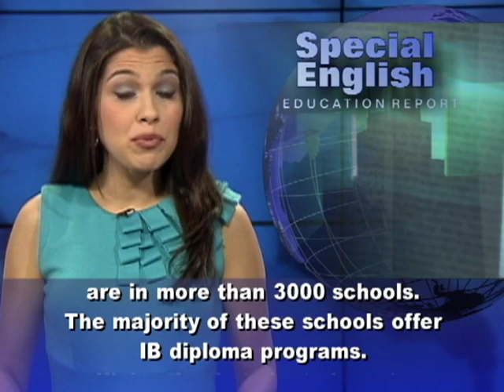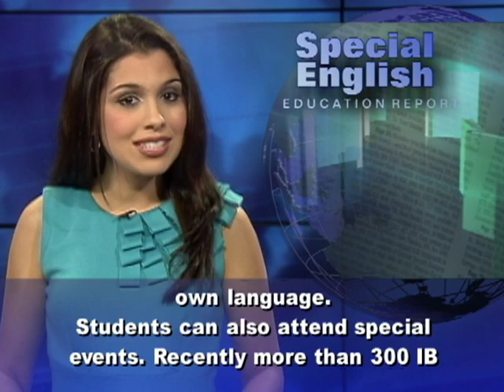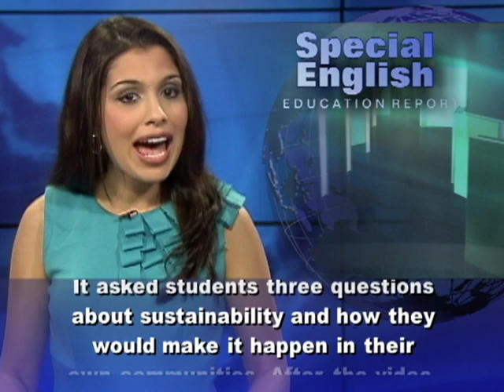IB Program Aims to Form 'Students of the World'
The International Baccalaureate Organization was founded in 1968. It works with schools in 143 countries to offer programs for students age 13 to 19. These programs, it says, "help develop the intellectual, personal, emotional and social skills to live, learn and work in a rapidly globalizing world." The organization says IB programs are in more than 3000 schools. The majority of these schools offer IB diploma programs. High school students have to complete six courses, pass exams and write a 20-page paper to earn an IB diploma. The courses are in humanities, science, arts, math, a second language and their own language.  Students can also attend special events. Recently more than 300 IB diploma students from 13 countries attended a conference at the University of British Columbia in Canada. The five-day conference was called "The New Sustainability: Making Things Better, Not Just Less Bad." The students heard from professors, graduate students, activists and others. One of the speakers was Drew Deutsch, director of IB Americas. He says the conference was meant as a way for students not only to learn about the environment, but also to develop lasting relationships.He says conference organizers want to send the students back to their schools to deal with issues related to protecting the environment.  But, he says, they want these students to become "students of the world," and to form bonds with peers their own age from around the world." He adds that, with social networking and other tools, these relationships can last a lifetime.Seventeen-year-old Itzel Chavez is a student at the International School of Beaverton, in the American state of Oregon. She was one of 21 IB students who received scholarships to attend the conference. She said: "I applied for a scholarship and I had to write an essay." Her school chose only one person, and she got to attend.  She says the main speakers would describe a sustainability program or tell how a special project improved the environment in their community. Then the students had to choose a project to present to the conference.Itzel worked on a video. It asked students three questions about sustainability and how they would make it happen in their own communities. After the video, group members went on stage to tell what they themselves would do to protect the environment.  For VOA Special English, I'm Alex Villarreal.(Adapted from a radio program broadcast 09Aug2012)